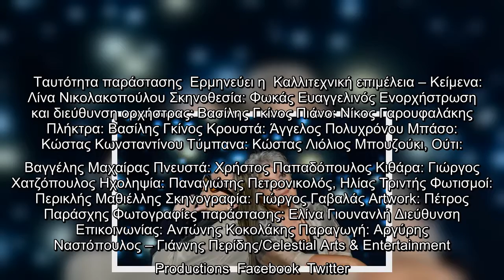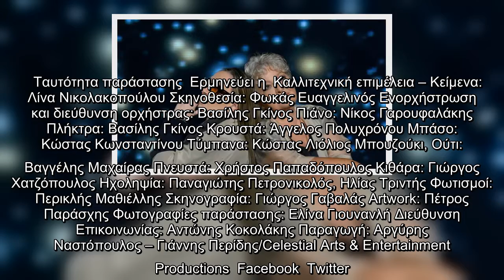Η Τάνια Τσανακλίδου και η Λίνα Νικολακοπούλου στα Σχήματα των Αστεριών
Η Τάνια Τσανακλίδου, Λίνα Νικολακοπούλου, Σχήματα, Αστεριών